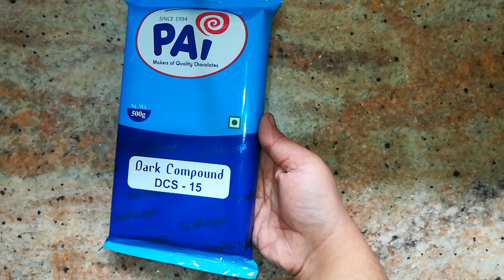Homemade Dark Chocolate | Kodaikanal Special Homemade Chocolate Recipe|Ep-160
In This video im going to make kodaikanal special Homemade Dark Chocolate recipe using with Dark Compound Chocolate Bar. it simple & easy to make & also add some nuts like Cashews & badam.